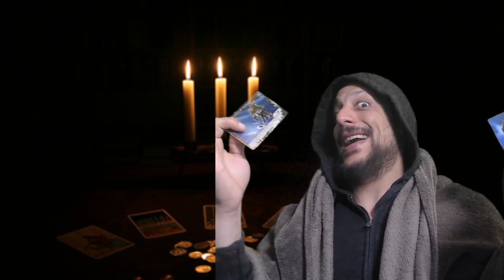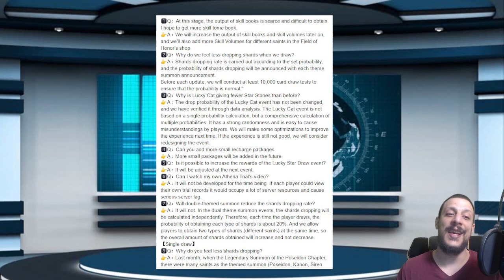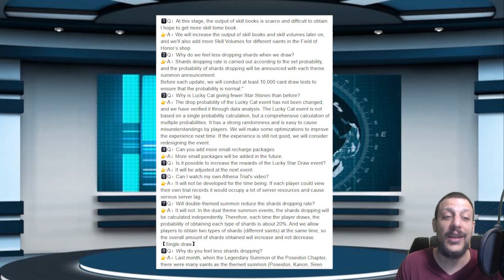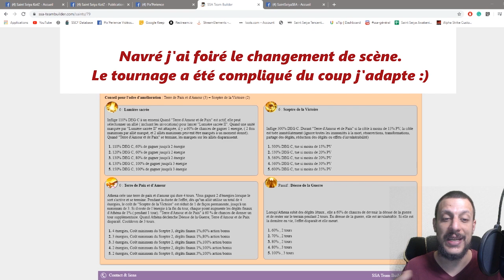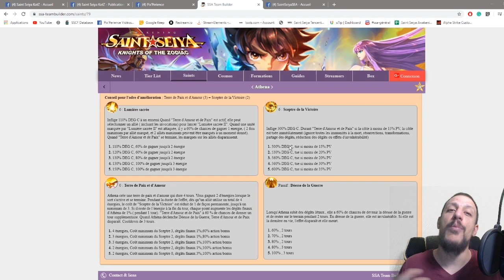Cosmo News #28 Toute l'actualité de SSA - Preview Athena / Tournoi Sigma / FAQ des DEV et plus !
Salut à tous la nouvelle Cosmo News est là et j'ai un peu craqué ! En tout cas on fait le tour de l'actualité de Saint Seiya Awakening avec une grosse preview d'Athena ! A très bientôt (PS : un message pas très bien caché se trouve dans cette vidéo)